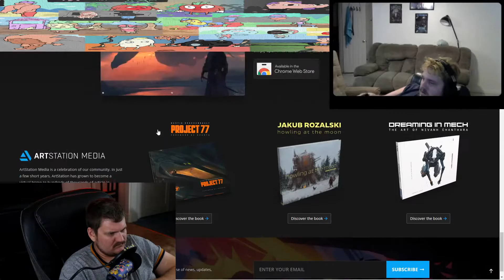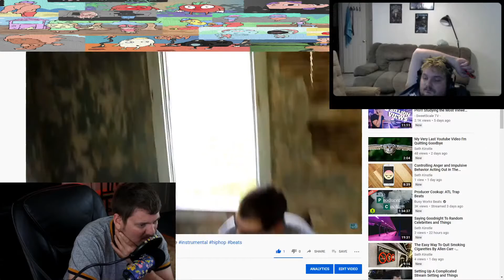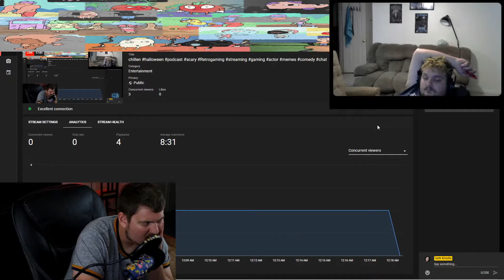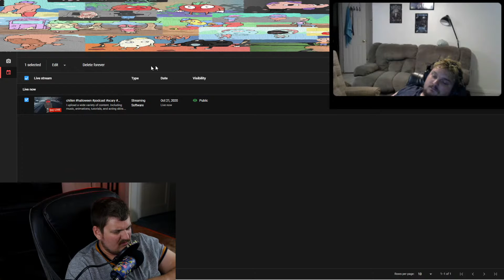clips?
I upload a wide variety of content. Including music, animations, tutorials, and acting skits. Thank you for viewing. Have a wonderful day.